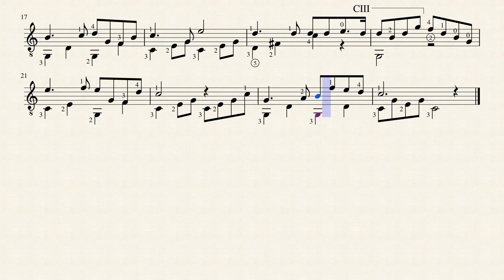Silver Threads Among The Gold - Hart Pease Danks (1834 - 1903)